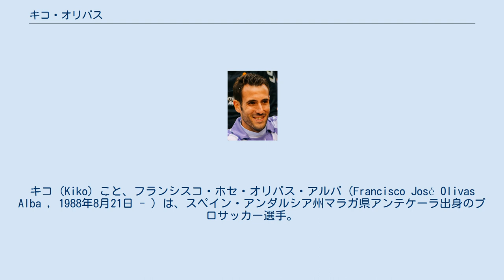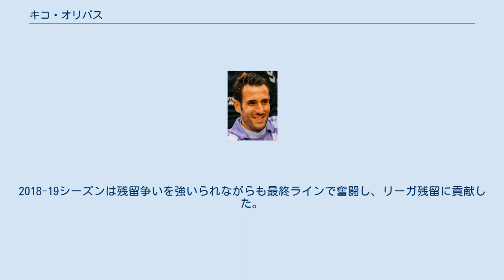キコ・オリバス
キコ（Kiko）こと、フランシスコ・ホセ・オリバス・アルバ（Francisco José Olivas Alba , 1988年8月21日 - ）は、スペイン・アンダルシア州マラガ県アンテケーラ出身のプロサッカー選手。
プリメーラ・ディビシオンのレアル・バリャドリードに所属しているポジションはDF。
 地元マラガCFのカンテラから2006年にBチームに昇格し、2006-07シーズン途中にトップチームデビュー。
同シーズン終了後にビジャレアルCFに移籍。
加入後2シーズンをBチームでプレーし、2009年8月30日のCAオサスナ戦でラ・リーガ初出場。
しかし次戦のバレンシアCF戦では、ペナルティエリア内でダビド・ビジャにファウルを犯して退場処分を受けてしまった。
以降トップチームには定着出来ず、Bチームでのプレーが中心となった。
 以降はコルドバCF、CEサバデルと渡り歩き、2015年7月24日にジローナFCと契約。
2016-17シーズンはセグンダ・ディビシオンで2位で終え、初出場のリーガ昇格に貢献した。
 2017年8月22日、レアル・バリャドリードに移籍。
2017-18シーズンは2部で5位で終え、昇格プレーオフを勝ち抜き2013-14シーズン以来のリーガ復帰に貢献。
2018-19シーズンは残留争いを強いられながらも最終ラインで奮闘し、リーガ残留に貢献した。